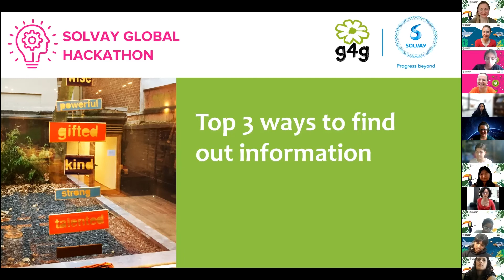Find your information!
Researching and finding information is a big part of creation and innovation. Listen to our role models from Solvay and find out how to find information!

This video is a part of the Solvay Global Hackathon. Solvay Global Hackathon was a week-long event organized by g4g & Solvay, where selected young female STEM leaders had a chance to engage with STEM experts during live virtual sessions as well as complete independent learning that links design-thinking with sustainability, I, E & D, and innovation.